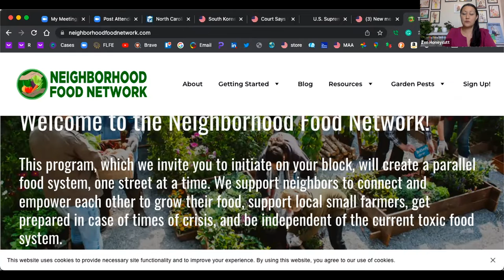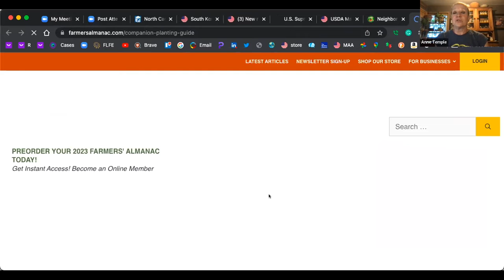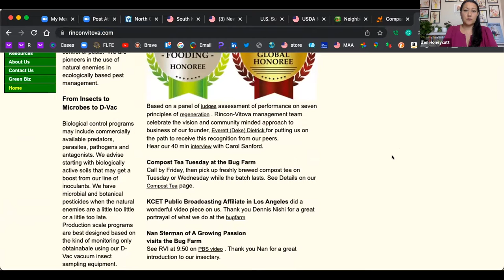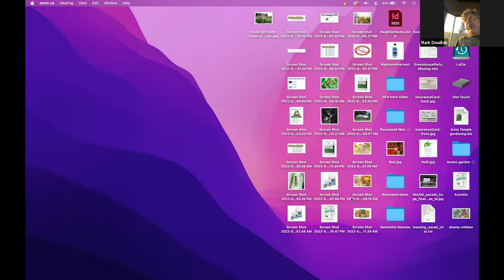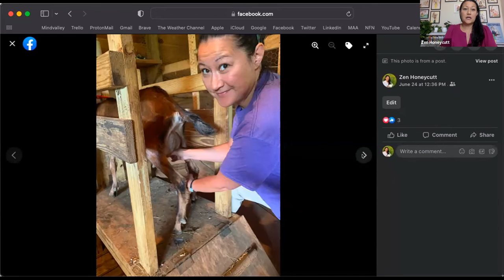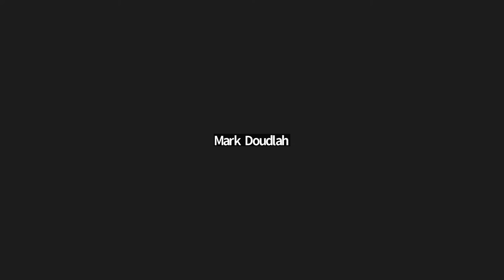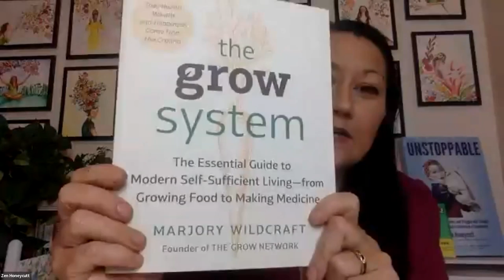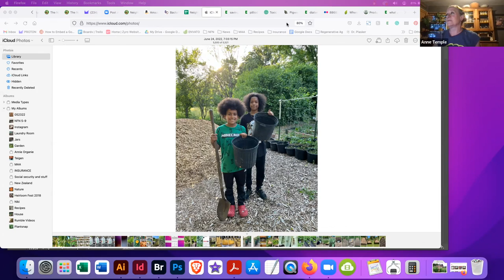Neighborhood Food Network Call 6/27/22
Pest Hacks, Gardening Tips and More!